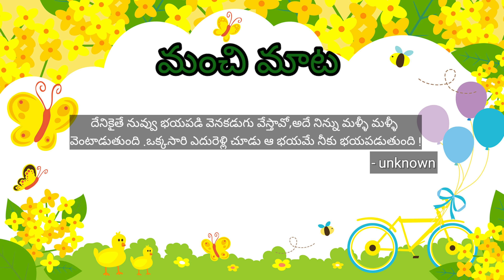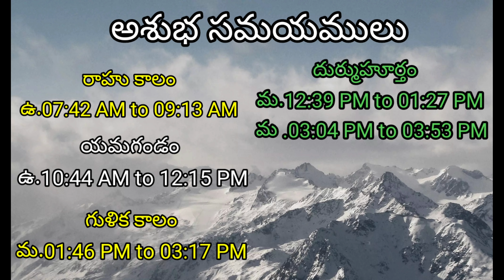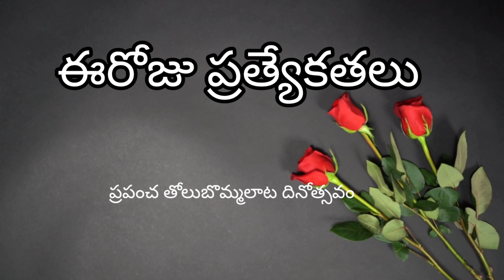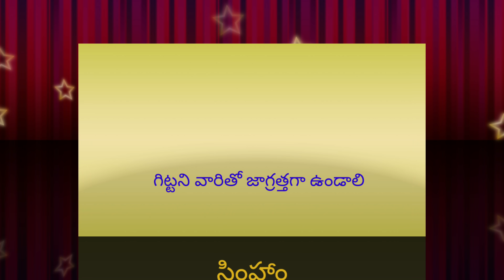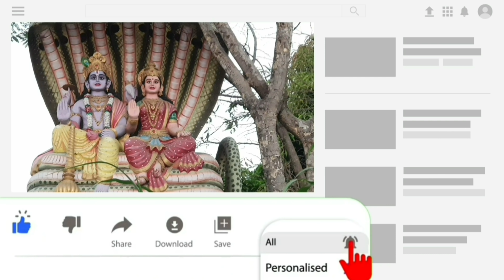Today Tithi|Today panchangam|Telugu panchangam|telugu calendar today|Daily panchangam|21-March-2022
daily panchangam and rasi phalalu telugu, rasi phalalu 2022, rasi phalalu 2022 telugu, today rasi phalalu in telugu, rasi phalalu today, karkataka rasi telugu 2022, kanya rasi 2022, simha rasi 2022,

00:00:00 - Telugu panchangam
00:00:10 - Eroju panchangam
00:00:15 - manchi mata in Daily panchangam
00:00:20 - పంచాంగం
00:00:30 - Today calendar telugu
00:00:45- Today tithi
00:00:52 - Today nakshatra telugu
00:00:58 - Today yogam telugu
00:01:04- Today Karanam in panchangam
00:01:14 - Today sunrise time & sunset time today
00:01:23 - Moon rise & moonset time today
00:01:34 - Today rahu kaalam
00:01:40 - Today yamagandam kalam
00:01:49 - Gulika kalam
00:01:55 - Today durmuhurtham
00:02:09 - Today Varjyam
00:02:15 - Today good time in telugu,
00:02:18 - Today amrutha gadiyalu
00:02:45 - Today brahma muhurtham timings
00:02:38 - Eroju manchidena
00:03:18 - Tara balam & Chandrabalam
00:03:44 - Eroju prathyekathalu maha shivaratri
00:04:18 - Telugu rasi phalalu
00:04:22 - Mesha rasi today in telugu
00:04:25 - Vrushaba rasi today
00:04:30 - Mithuna rasi today
00:04:35 - Karkataka rasi today
00:04:40 - Simha rasi today
00:04:45 - Kanya rashi today
00:04:51 - Tula rashi today
00:04:56 - Vruschika rasi today
00:05:01 - Dhanu rashi today
00:05:06 - Makara rasi today
00:05:10 - Kumbha rasi today
00:05:15 - Meena rasi today
00:05:24 - Today panchangam in Telugu